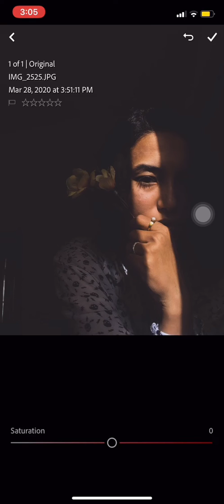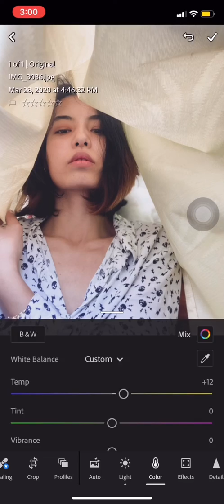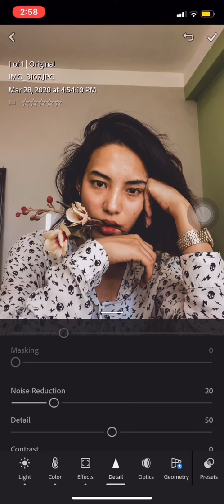How I edit my Instagram Photos with Lightroom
Musician: Jef